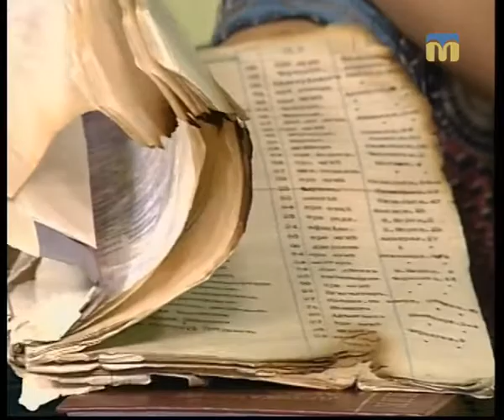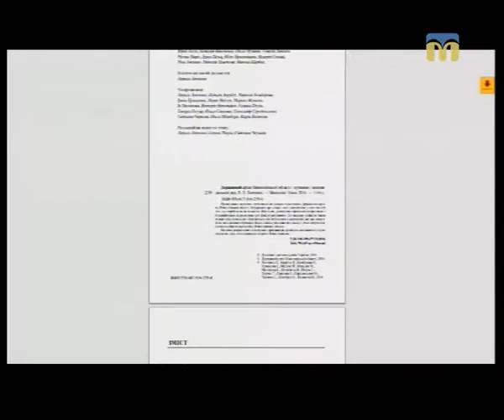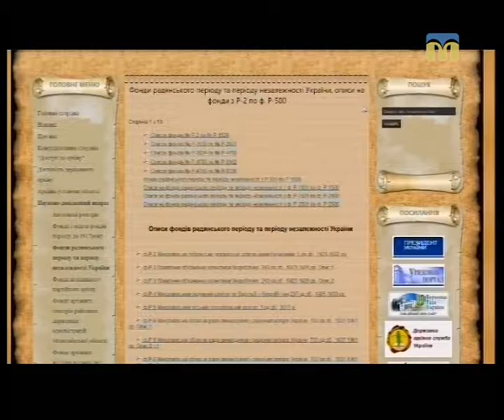20.08.2018. Тема дня. Зміни в порядку користування архівними документами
Приводом стало набуття чинності змінами до «Порядку користування документами Національного архівного фонду, що належить державі, територіальним громадам», які затвердило Міністерство юстиції України. Тож, наскільки зміни в правилах користування відповідають діючому законодавству та враховують права на доступ до інформації дослідників і всіх громадян? – Про це і не тільки в програмі «Тема дня».
Гості студії: Євген Горбуров – к. і. н.,  доцент, голова ГР при державному архіві Миколаївської області, а також Лариса Левченко – директорка державного архіву Миколаївської області.